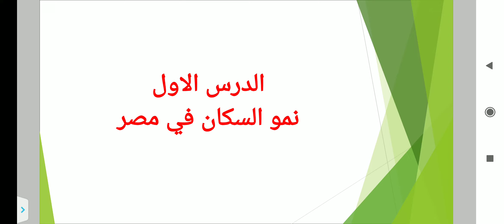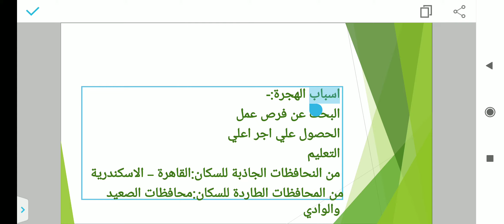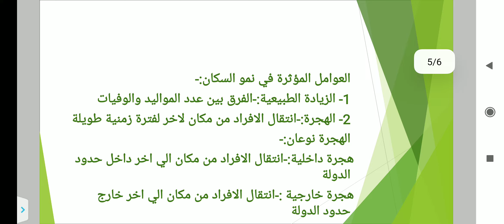نمو السكان في مصر